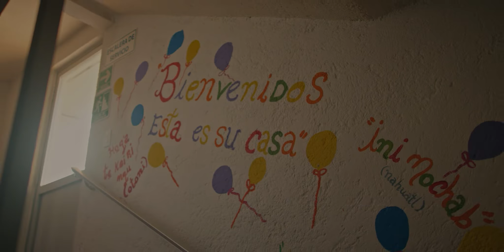Casa de la Amistad Seguros Compartamos Banco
¡Seguros Compartamos Banco está para ayudarte!, así como Maricela tú también puedes salir adelante en los momentos más difíciles con Compartamos Banco.